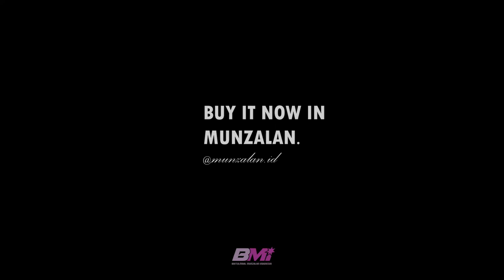Ini Diaaa Beras terbaiiik ! Saudagar Beras !